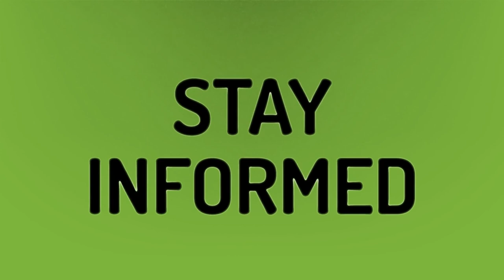What kind of church is Elevation Church?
Elevation Church • What kind of church is Elevation Church?